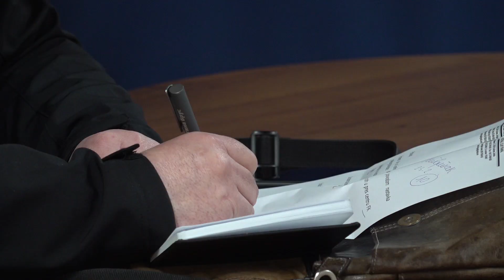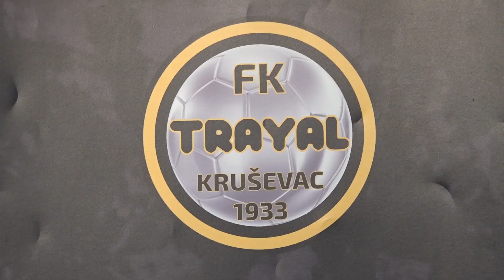GUMARI NA PROLEĆNOJ PREMIJERI DOČEKUJU NOVI SAD 23.02.2023